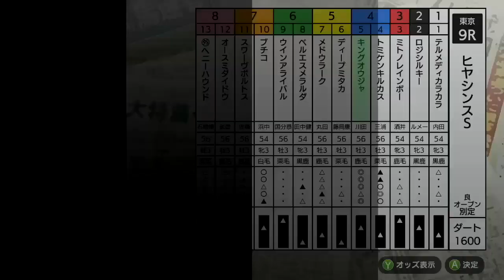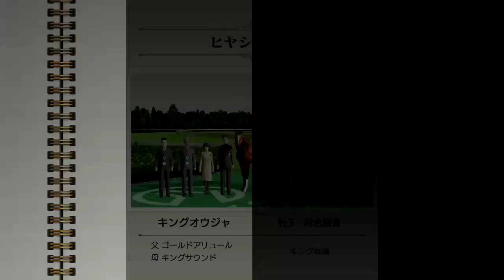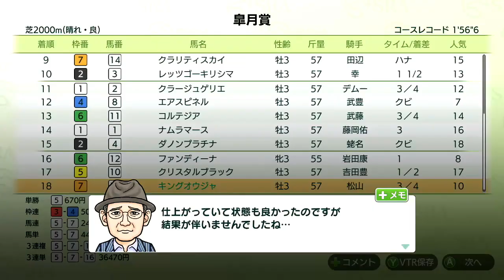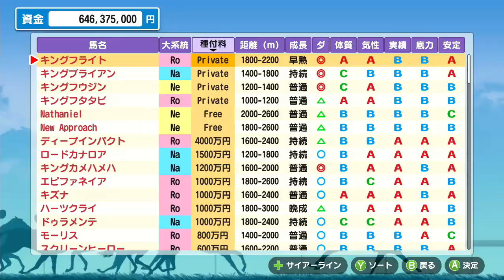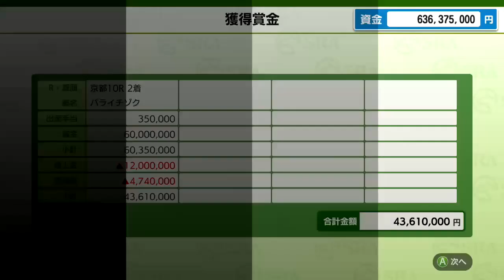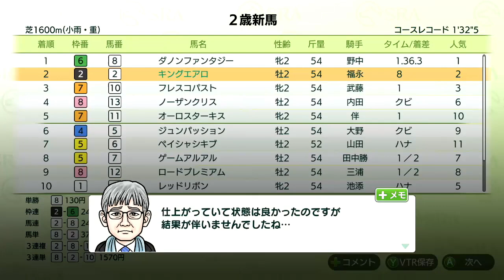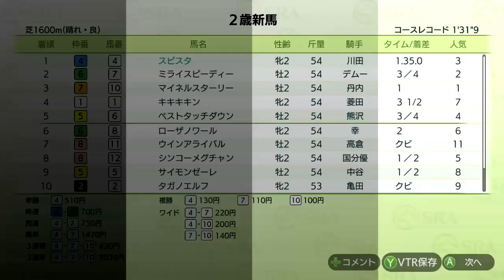【ダービースタリオン Switch】＃111 ローズキングダム産駒バライチゾクGⅠ馬になれるか！？12月17日大型アップデート後 1から始める！48年目～ダビスタ DERBY STALLION 実況